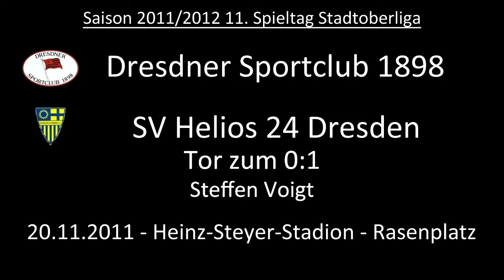Tor: Dresdner SC 1898 0:1 SV Helios 24 Dresden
Nach einem Handspiel im Strafraum bekommt Helios einen Elfmeter zugesprochen. Steffen Voigt verwandelt.